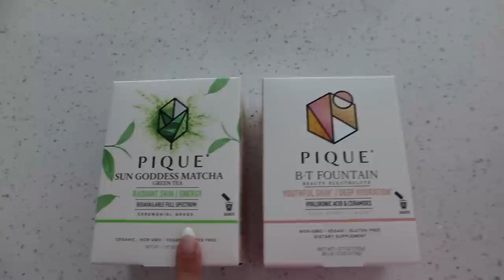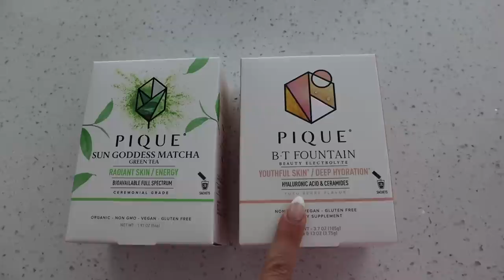DAILY VLOG 🫶🏼 summer make-up, office updates & try-on haul!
Hi baybaybesties! Sharing a couple days in my life. Hope you enjoy! Xoxo baybayhay

Blue mini dress
White midi dress
Floral midi dress
Black maxi skirt
White maxi skirt
White scoop tank (v sold out)
Graphic t

Home Decor
Duvet cover